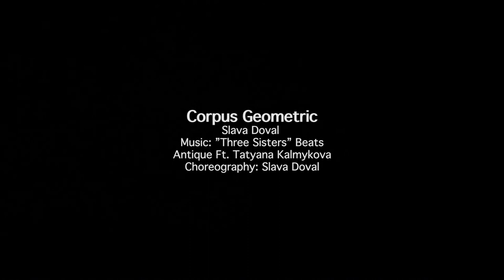Corpus Geometric//Slava Doval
Exploration of our corporeal geometric embodiment.
Choreography //  Slava Doval
Music//  "Three Sisters" by Beats Antique Feat. Tatyana Kalmykova
Videography // Bohdan Doval
 2018